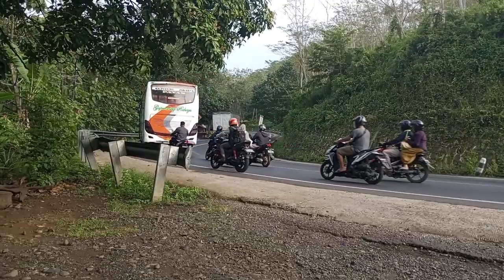draiver bus priangan timur unjuk skill di belokan tajam bukit exshotik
gapuraning rahayu,
gapuraning rahayu bus,
gapuraning rahayu pariwisata,
gapuraning rahayu terbaru,
gapuraning rahayu pangandaran jakarta,
gapuraning rahayu cilacap,
gapuraning rahayu pondok pinang,
gapuraning rahayu babakan gebang,
gapuraning rahayu mr 202,
bus gapuraning rahayu terbaru,
po gapuraning rahayu,
nugroho febianto gapuraning rahayu,
agen bus gapuraning rahayu,
livery gapuraning rahayu bussid,
mod gapuraning rahayu bussid,
bus gapuraning rahayu pariwisata,
bus gapuraning rahayu royal class,
bus gapuraning rahayu sidareja,
bus gapuraning rahayu telolet,
bus gapuraning rahayu,
bus gapuraning rahayu kalideres,
bus gapuraning rahayu full strobo,
livery bussid gapuraning rahayu,
trip report bus gapuraning rahayu,
ets2 bus gapuraning rahayu,
po gapuraning rahayu royal class,
sirkuit gapuraning rahayu ciamis,
po gapuraning rahayu jakarta cilacap,
nugroho febianto naik bus gapuraning rahayu,
garasi gapuraning rahayu,
garasi bus gapuraning rahayu,
livery bus gapuraning rahayu hd,
harga tiket bus gapuraning rahayu terbaru,
hunting bus gapuraning rahayu,
livery bussid hd gapuraning rahayu,
livery bussid gapuraning rahayu jb3,
gapuraning rahayu jetbus 3,
bus gapuraning rahayu jakarta karangpucung,
mod bus gapuraning rahayu jbhd,
mod bussid gapuraning rahayu jbhd,
bus gapuraning rahayu jadul,
livery bussid jbhd gapuraning rahayu,
livery jbhd ori gapuraning rahayu,
po gapuraning rahayu kecelakaan,
kuburan bus gapuraning rahayu,
kecelakaan bus gapuraning rahayu,
kecelakaan bus gapuraning rahayu terbaru,
livery gapuraning rahayu shd ori,
livery gapuraning rahayu,
tarif bus gapuraning rahayu lebaran 2022,
livery gapuraning rahayu shd bussid,
livery bussid shd ori gapuraning rahayu,
vector livery gapuraning rahayu,
livery bus gapuraning rahayu,
livery shd gapuraning rahayu,
livery bussid shd ori rombak jb3 gapuraning rahayu,
livery bussid srikandi shd gapuraning rahayu,
bus gapuraning rahayu mr 202,
mod gapuraning rahayu,
mod bussid gapuraning rahayu,
mod bus gapuraning rahayu bussid,
mod bussid gapuraning rahayu mediafıre,
mod bus gapuraning rahayu,
mobil bus gapuraning rahayu,
rumah makan gapuraning rahayu,
naik bus gapuraning rahayu,
trip naik bus gapuraning rahayu,
pool gapuraning rahayu,
pt gapuraning rahayu,
pemilik bus gapuraning rahayu,
bus pariwisata gapuraning rahayu,
po bus gapuraning rahayu,
pool bus gapuraning rahayu,
gapuraning rahayu r 185,
gapuraning rahayu r 182,
gapuraning rahayu rombak,
bus gapuraning rahayu r184,
rombak bus gapuraning rahayu,
bus gapuraning rahayu shd,
livery bus gapuraning rahayu shd,
sejarah po gapuraning rahayu,
sejarah bus gapuraning rahayu,
trip gapuraning rahayu,
gapuraning rahayu rt 01,
telolet gapuraning rahayu,
telolet bus gapuraning rahayu,
tarif bus gapuraning rahayu 2022bus budiman,
bus budiman terbaru 2022,
bus budiman lewat di jalur ini jamanis,
bus budiman pacitan bandung,
bus budiman kecelakaan,
bus budiman bandung ponorogo,
bus budiman bandung magelang,
bus budiman bandung yogyakarta,
bus budiman game,
bus budiman tasik wonosobo,
bus budiman tasik tj priok,
bus budiman tasik jakarta,
bus budiman air suspension,
bus budiman artis,
bus budiman the destroyer,
bus budiman bisnis ac,
bus budiman non ac,
agen bus budiman cikokol,
agen bus budiman semarang tasik,
agen bus budiman rancaekek,
aksi bus budiman,
artisnya bus budiman,
andriawan pratikto bus budiman,
agen bus budiman bekasi,
artis bus budiman,
andriawan pratikto naik bus budiman,
livery bus xhd arjuna rombak jb3 budiman,
agen bus budiman pangandaran,
bus budiman bandung solo,
bus budiman bandung purwokerto,
bus budiman best in class,
bus budiman bandung wonosobo,
bus budiman bandung pacitan,
bus budiman bluetec,
bus budiman bekasi tasik,
bus budiman banjar sukabumi,
bus budiman bandung tasikmalaya,
bus budiman bus budiman,
balapan bus budiman,
balap bus budiman,
bandung wonosobo bus budiman,
bengkel bus budiman,
bangkai bus budiman,
bos bus budiman,
beli tiket bus budiman online,
belajar nyetir bus budiman,
bussid mod bus budiman,
bus budiman cimahi jogja,
bus budiman cooler,
bus budiman cimahi,
bus budiman cikarang tasik,
bus budiman cepu,
bus budiman ciamis,
bus budiman cah cilik ngeblong,
bus budiman cepat yang baru datang,
bus budiman cimahi wonosobo,
bus budiman cirebon tasik,
cara pesan tiket bus budiman secara online,
cara menggambar bus budiman,
cara gambar bus budiman,
cinematic bus budiman,
cinematic bus budiman veneno,
cara pesan tiket bus budiman,
cinematik bus budiman,
cara membuat bus budiman dari kardus,
cara naik bus budiman,
cuci bus budiman,
bus budiman depok pangandaran,
bus budiman depok sukabumr,
bus budiman double decker,
bus budiman di tol,
bus budiman di terminal,
bus budiman di jual,
bus budiman dj,
mod bus budiman destroyer,
bus budiman vs doa ibu,
download mod bus budiman,
driver bus budiman,
di dalam bus budiman malam hari,
dj bus budiman,
bus budiman pangandaran depok,
bus budiman tasik depok,
story wa bus budiman the terminalbus